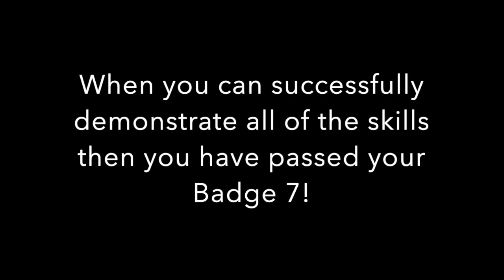British Gymnastics Badge 7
A guide on how to pass your badge 7!